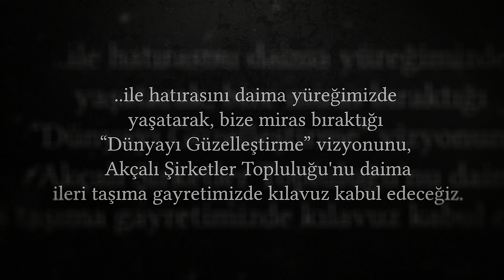Syn. Merhum Subutay AKÇALI’yı Saygı ve Rahmetle Anıyoruz.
Kurucularımızdan, Kıymetli Büyüğümüz Sn Merhum Subutay AKÇALI’yı vefatının 2. Yıldönümünde saygı ve rahmetle anıyoruz.

Boya sektörüne ve ülkemize değer katan; çalışanlarına, çevresindekilere tevazu ve başarma duygusu aşılayan, vizyon sahibi, ilham veren bir liderdi. Hep en iyisini, en doğrusunu, en adaletlisini yapma gayretinde oldu. Alçakgönüllüydü, babacandı, samimiydi. Hayat yolculuğunda dokunduğu herkesin sevgisinin yanında saygısını da kazandı. Hatırasını daima yüreğimizde yaşatacak, bize miras bıraktığı “Dünyayı Güzelleştirme” vizyonunu, Akçalı Şirketler Topluluğu'nu daima ileri taşıma gayretimizde kılavuz kabul edeceğiz.